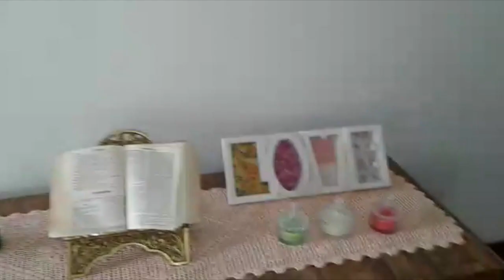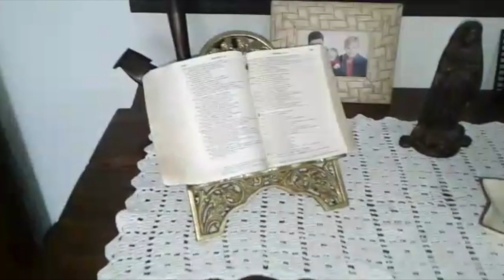Tour pela sala antes e depois da decoração natalina -Canal Caseiro Cozinha da Paula